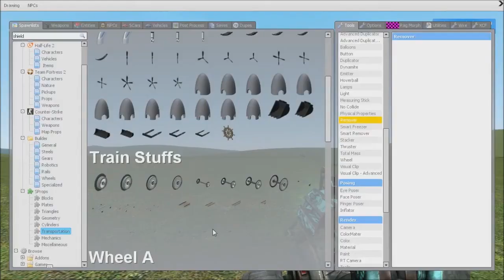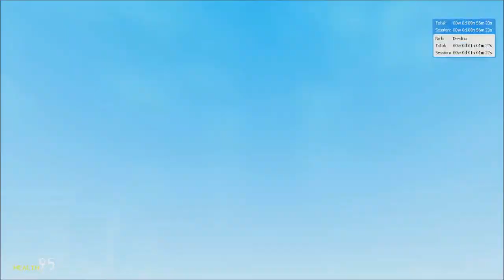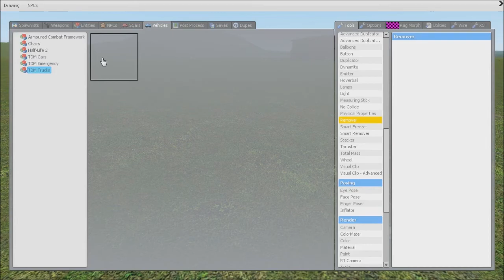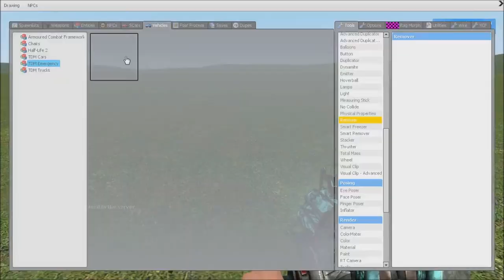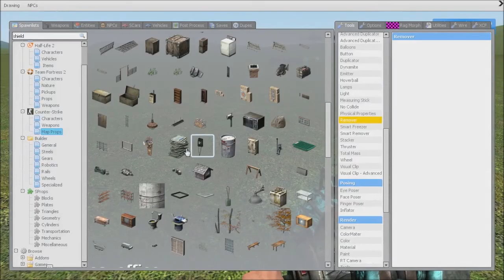CHEECH AND CHONG [Garry's Mod Sandbox #03]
Garry's Mod is amazing with fun gamemodes, but Sandbox takes it to a whole new level. Level 1.